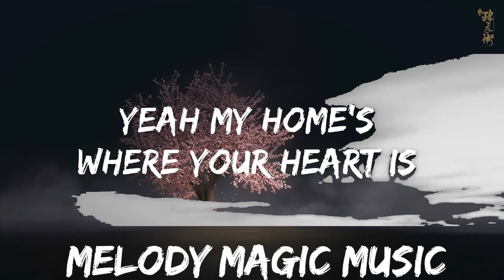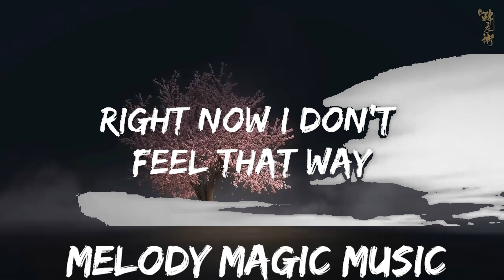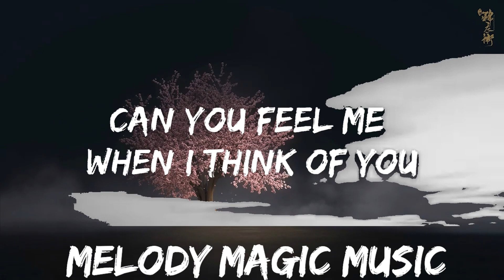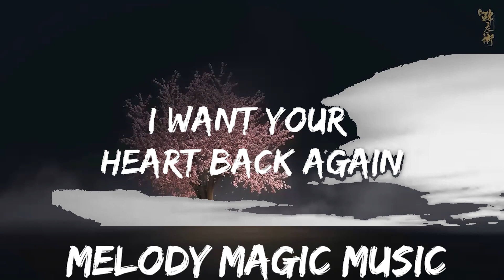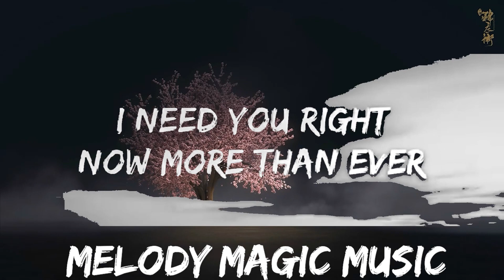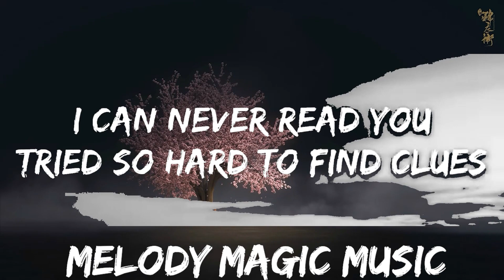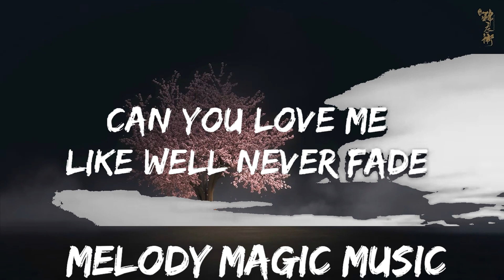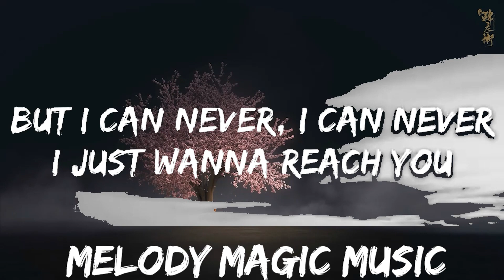CRÈME - Coming Home (Lyrics) [7clouds Release] | 30mins with Chilling music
🎵 Follow the official 7clouds playlist on Spotify :
🎧 CRÈME - Coming Home (Lyrics) [7clouds Release]
⏬ Download / Stream:

👉 CRÈME

☁️ 7clouds:

🎤 Lyrics: CRÈME - Coming Home

Can you yêu me
Like we’ll never fade
I want your heart back again
But I hate the pain

I need you right now more than ever
We were strong together
Right now I don’t feel that way
So tell me when you’re coming back home
Cause no one wants to be alone

I can never read you
Tried so hard to find clues
But I can never, I can never
I just wanna reach you
Reach inside and keep you

Come back to me don’t wanna feel alone

Why are we so far away
If our worlds were built for two

Yeah my home's where your heart is
I'm being honest
Our yêu could be brand new

Tell me when you’re coming back
Tell me when your coming back back
Tell me when your coming back home